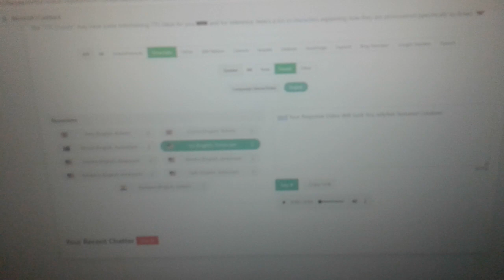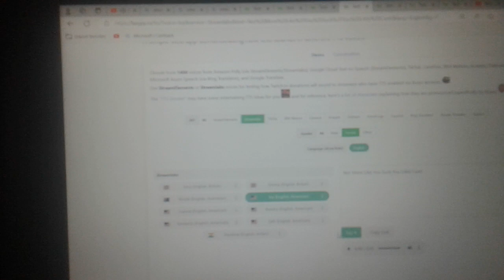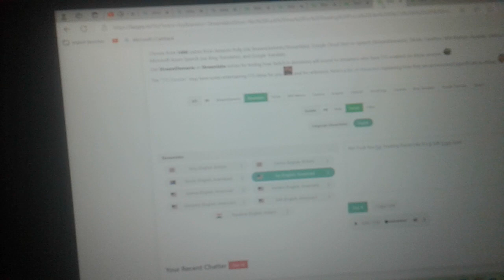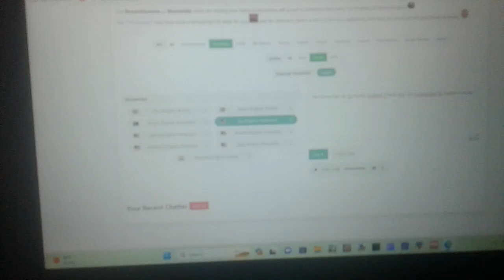Emu Commentaries #11: Defending @AJRaiderYesMyNormalCloneNo For The 1st Time